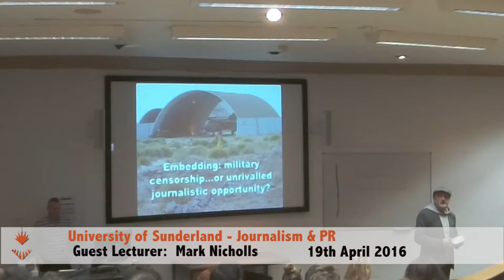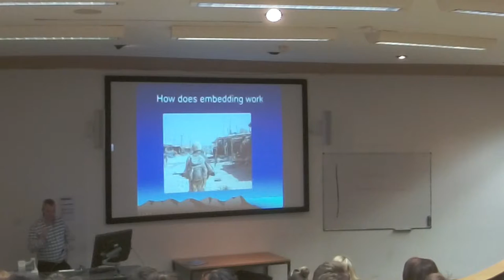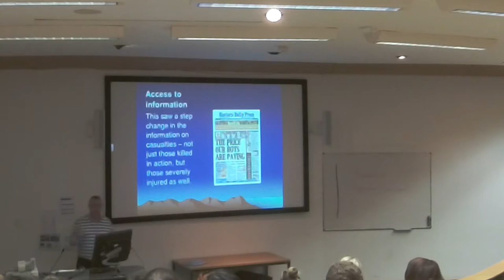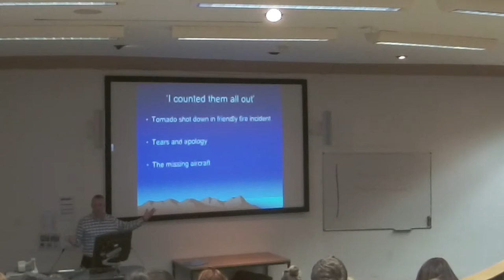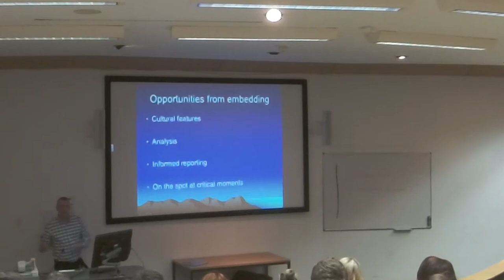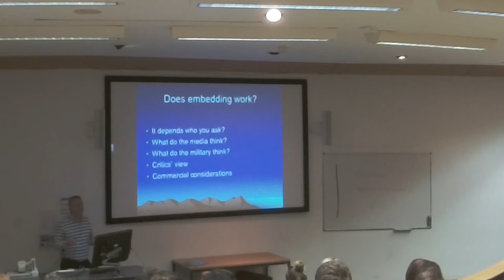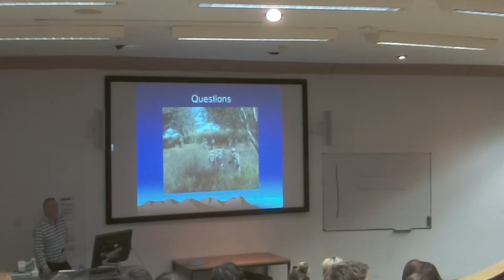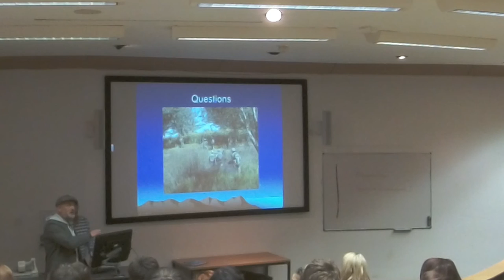UoS Journalism Ethics Guest Lecture: Mark Nicholls